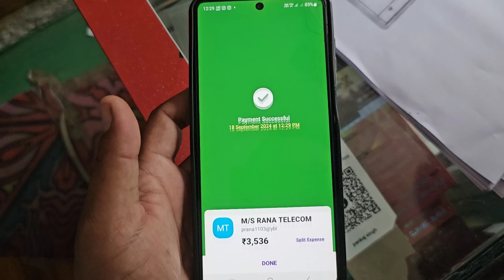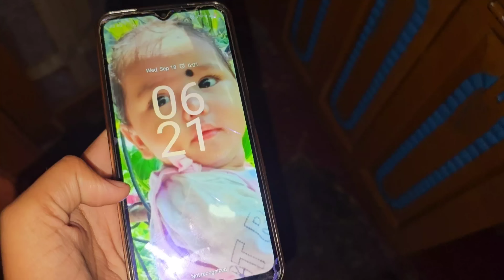मां बनने के बाद भी नहीं बदली बहन की ये हरकत 🫢 | ये देखकर आज भी हंसी आती है 😂 | Pahadi Lifestyle Vlog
Youtube Search 👇
Fauji
Neha Ashish Tiwari
emotional vlog
bipna vlog
nepali wedding vlog
oho pahadi vlog
hindi blog
family vlog
emotional vlog
pahadi biker
uttarakhand vlog
pahadi vlogs
village lifestyle
pahadi bhai chai pi lo
village vlogger
vlogger lifestyle
pahadi vlogger